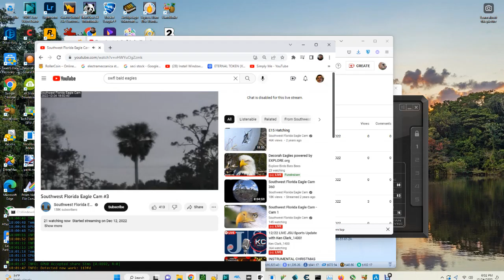SWFL Bald Eagles (Cam 3) 12/24/2022 09:38